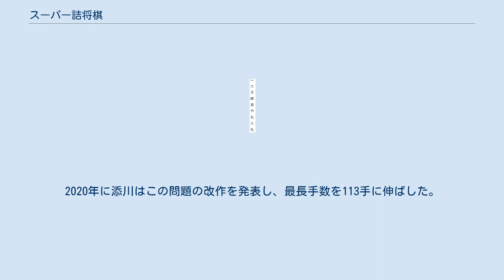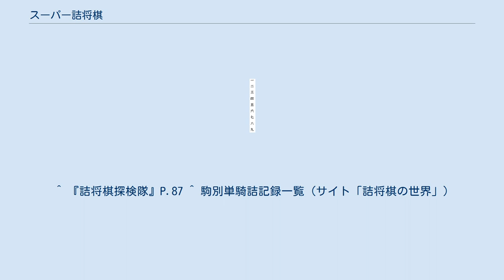スーパー詰将棋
スーパー詰将棋（すーぱーつめしょうぎ）とは、詰将棋の分類および作図条件の一つ。
詰め上がりで攻め方の駒が1枚しかないものをいう。
単騎詰と呼ぶこともある。
 一般的な詰将棋の詰め上がりでは、煙詰に代表されるように、詰ませた側に2枚以上の駒がある。
これは、王手をする駒の他に、王手駒を支える駒や合駒を防ぐ駒、または両王手を構成する駒が必要になるためである。
 しかし、特殊な条件下では、盤上の攻め駒1枚での詰め上がりが存在し、これが最終形になる詰将棋がスーパー詰将棋となる。
 1枚の駒は必然的に、飛、角、龍、馬、桂、香のいずれかとなる。
このうち桂は最長で5手詰、角・香は最長で3手詰なので、一定の手数のものは他の3種のいずれかによる詰め上がりとなる。
 スーパー詰将棋の条件は詰め上がりのみであり、初形や途中図では攻め方の駒が複数存在していても差し支えない。
 図1から、▲1三龍、△2九玉、▲3九と、△同玉、▲1九龍、△3八玉、▲3七と、△同玉、▲3九龍（図2）まで9手詰となり、この局面で3九龍以外に攻め方の駒がないことがスーパー詰将棋の条件となる。
この間のいずれの局面も、玉方の持ち駒は桂と歩だけであり、二歩および八段目の桂合が禁じ手（行き所のない駒）であることから、玉が逃げる以外の応手はない。
 スーパー詰将棋が1956年に詰将棋パラダイス誌上で提唱されたときに集まった作品の中では、森茂の63手詰が最長であった。
翌年に森は75手の作品を発表している。
 1970年に花沢正純が103手の問題を発表したが、後に早く詰む手順が見つかっている。
作者による修正もない（作者以外の修正案はある）ため、これを歴代の最長手数作に含めるかは見解が分かれる。
 1983年に添川公司が97手詰を発表する。
これは発表時点で最長手数の馬によるスーパー詰将棋であり、上記花沢作を除けば最長手数の問題であった。
さらに添川は2009年に109手詰（詰将棋パラダイス2009年1月）を発表して最長手数の記録を更新した。
2020年に添川はこの問題の改作を発表し、最長手数を113手に伸ばした。
 ^ 『詰将棋探検隊』P.90 ただし、同書では香車の最長手数は1手とされている。
 ^ 『詰将棋探検隊』P.87 ^ 駒別単騎詰記録一覧（サイト「詰将棋の世界」）